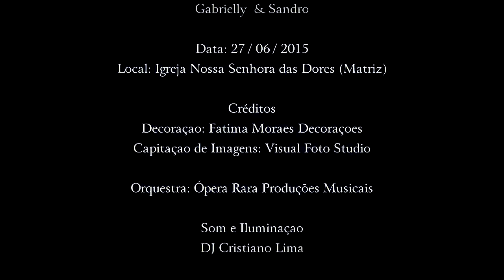Gabrielly & Sandro - Trailer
Enlace Matrimonial
Gabrielly & Sandro

Local: Igreja Nossa Senhora das Dores (Matriz) - Ibiúna - SP.

Créditos
Decoração: Fatima Moraes Decorações
Capitação de Imagens: Visual Foto Studio

Orquestra: Ópera Rara Produções Musicais

Som e Iluminação
DJ Cristiano Lima

Iluminação Cênica
Leandro Aliaga